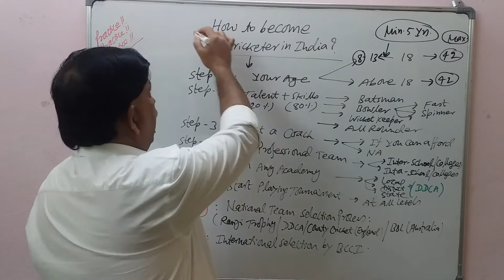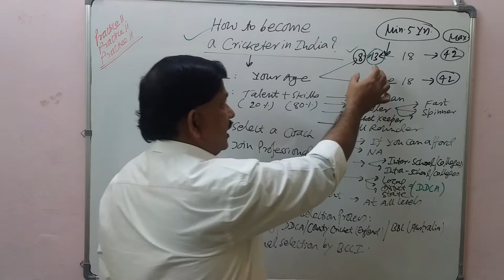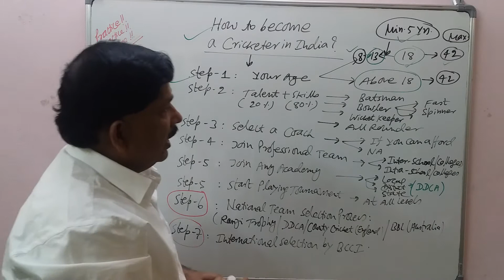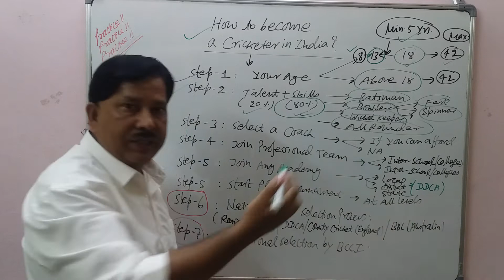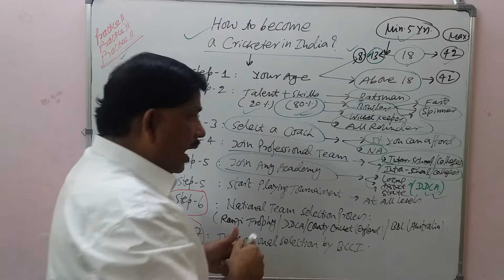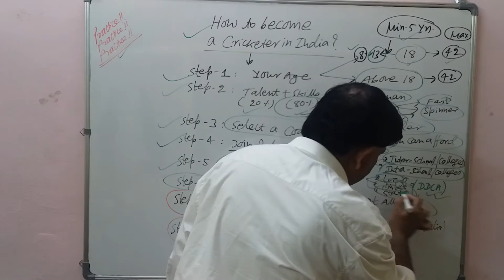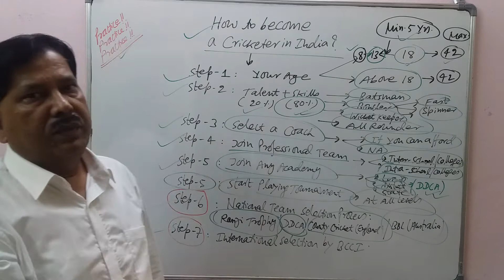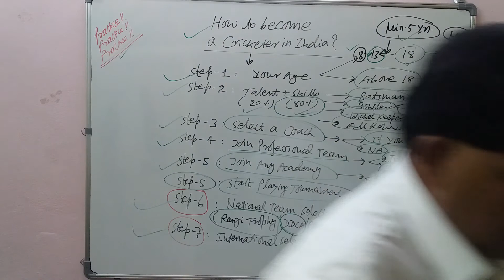How to become Cricketer in India?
Know India – All in One (Khabri App: Please Listen to my Audio and Follow)